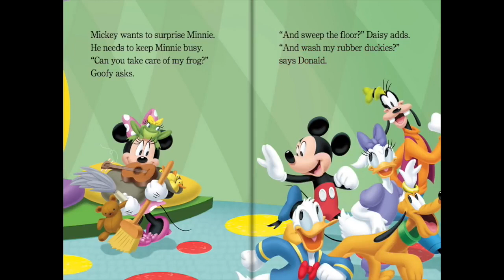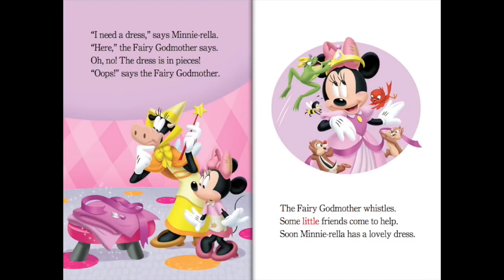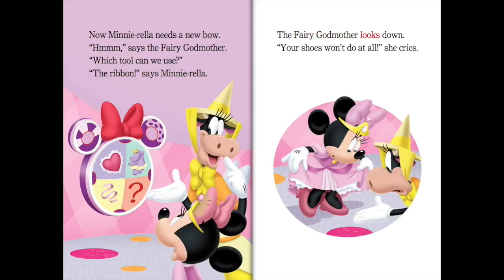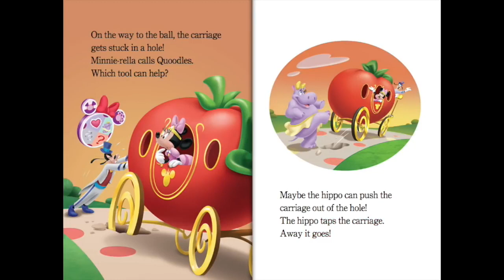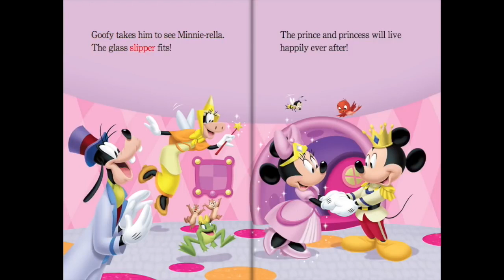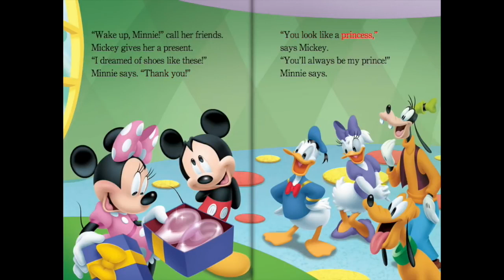Mickey Mouse Clubhouse Read Along Story book | minnie rella | Read Aloud Story Books for Kids